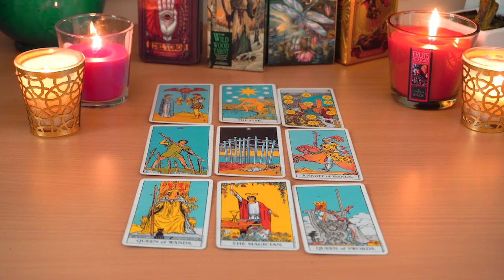GEMINI💘 You Won't See This Coming! A Shocking Commitment of Unconditional Love! 😍🌹